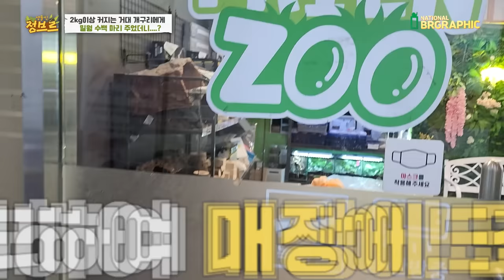1kg거대 황소개구리에게 밀웜 1000마리 주었더니...? 반응뭔데!?!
엄청난 크기의 픽시프로그 ! ㄷㄷ
과연 얼마나 많은 양을 먹을까요??